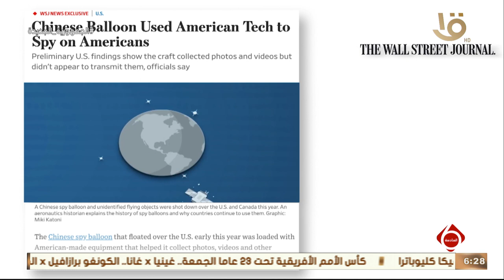نشرة السادسة | صحيفة وول ستريت جورنال: منطاد التجسس الصيني استخدم معدات أمريكية